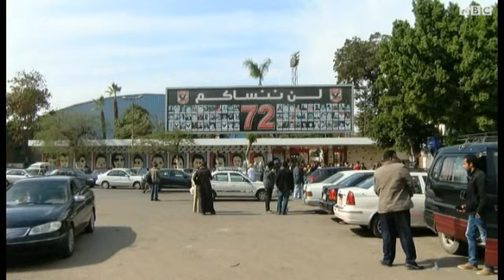الأهلي المصري يحيي الذكرى السنوية لضحايا مذبحة بورسعيد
أحيا نادي الأهلي المصري الذكرى السنوية الثانية لأحداث مباراته مع النادي المصري بمدينة بورسعيد، وهي الأحداث التي سقط خلالها أكثر من سبعين قتيلا من مشجعيه.